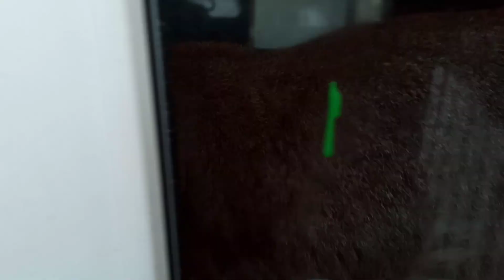Масяня наблюдатель ница ☺😍🐱❤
симбавтанзании,евавтанзании, спасименя​​, карендаллакян​​,

Мы будем благодарны Вам за любую помощь!!!

На сайте ОЗОН можно сделать заказ для нашего приюта и его привезут прямо к нам!!!

РЕКВИЗИТЫ НАШЕГО ПРИЮТА:

Карта СБ МИР Карен Вачаганович

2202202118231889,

карта привязана к номеру

Карта Банк Тинькофф, Даллакян Давид Карнович

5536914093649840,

Для организаций:

Наши банковские реквизиты:

Фонд зоозащиты "Спаси меня"

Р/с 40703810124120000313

ФИЛИАЛ ПАО "БАНК УРАЛСИБ" в г. Екатеринбург г. Екатеринбург